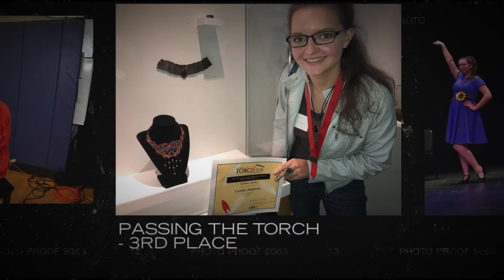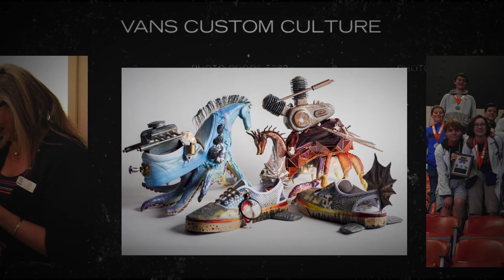OHHS Accomplishments 2017-2018